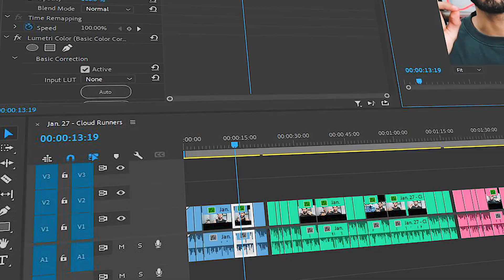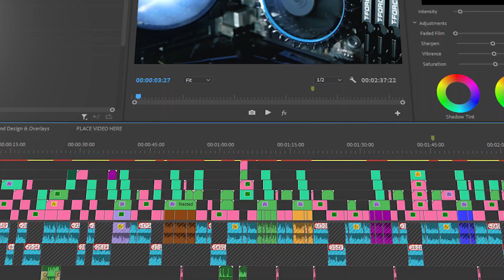PERFORMANCE on a BUDGET Video Editing PC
Planning to build a Video Editing PC on a tight budget? This video is exactly what you need!

12.2.25 TL